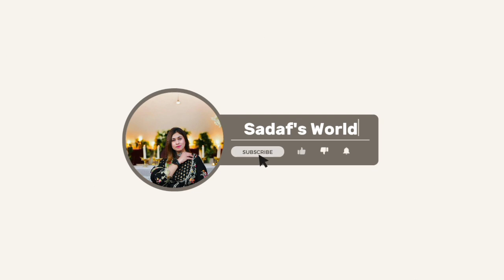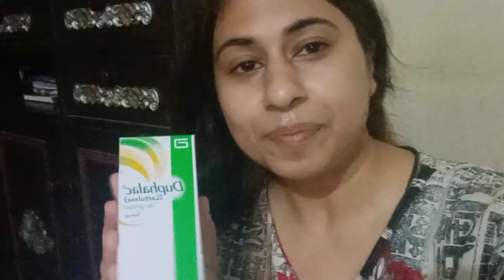Meri Tabiyat Kharab😖|Sara din bura haal|Eno ya ors?🤔